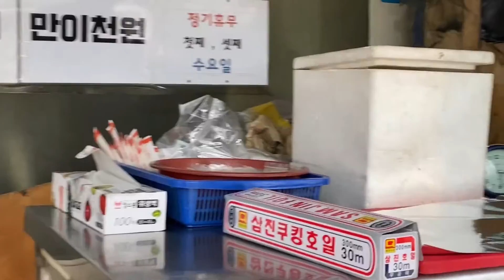Korean Food - OAK FIREWOOD ROAST CHICKEN - 장작구이통닭 - Wood Fired Chicken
🔴Oak Firewood Roast Chicken 12000 won (9.6 USD)

🔴🎬 All Made by Hi travel food